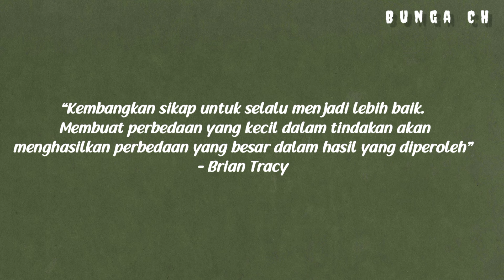ANXAKRAS S2 #5 (SAKURA SCHOOL SIMULATOR) XAVIER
happy watching😉

inspirasi : Wattpad : author : sucinaurah, judul : Sagara & syafanna